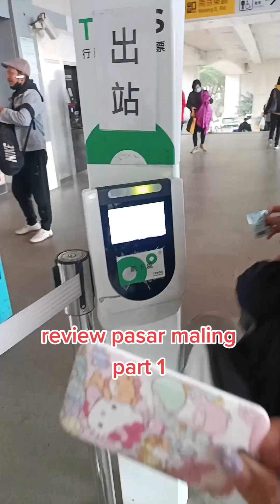review pasar maling Taiwan part 1